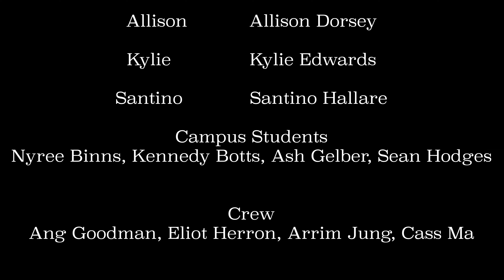"Found Connections" by Caroline Holmes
"Found Connections" written, directed, and edited by Caroline Holmes.

Cast:
Kylie - Kylie Edwards
Allison - Allison Dorsey
Santino - Santino Hallare
CMU Campus Students - Nyree Binns, Kennedy Botts, Ash Gelber, Sean Hodges

"Leaves of Apologies" written and performed by Sean Hodges and Luke Suddeth

Crew:
Eliot Herron
Ang Goodman
Arrim Jung
Cass Ma